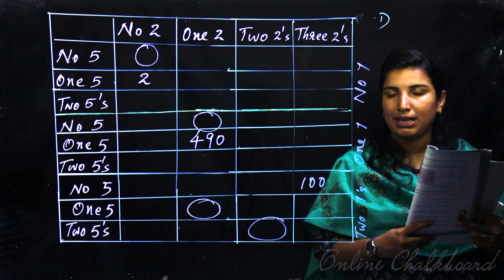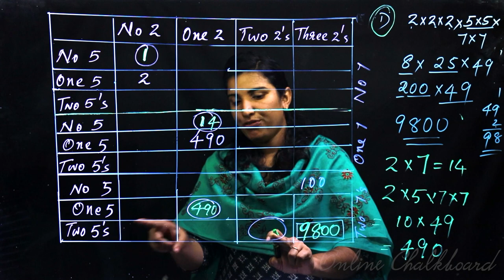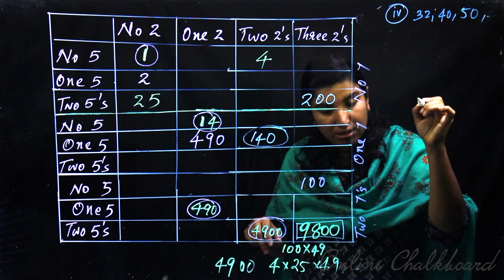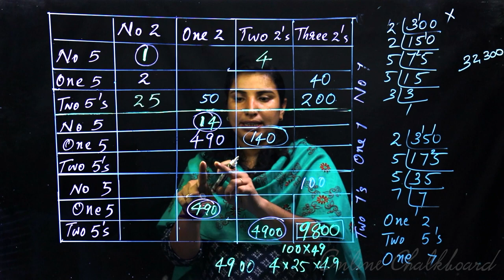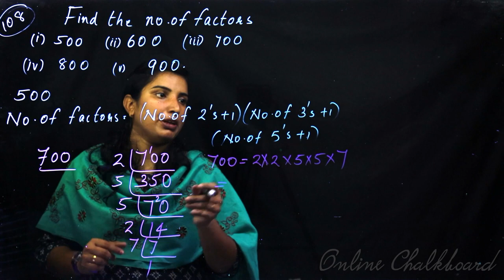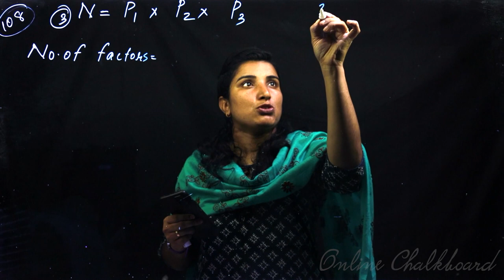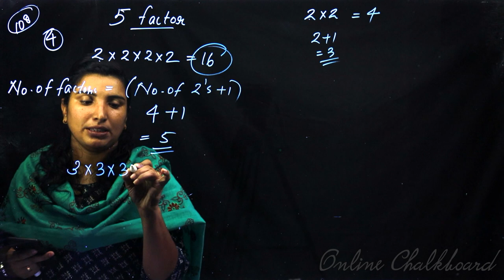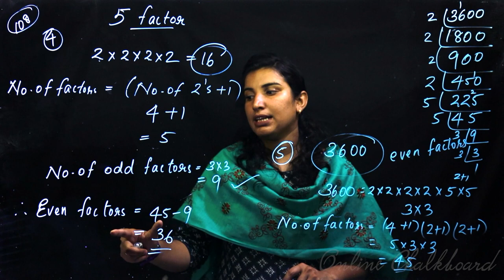Class 6 MATHS | Chapter 6 NUMBERS - Part 8 | SCERT | Kite Victers, AIMY MATHEW - ONLINE Chalkboard